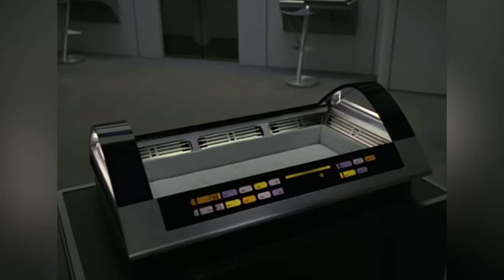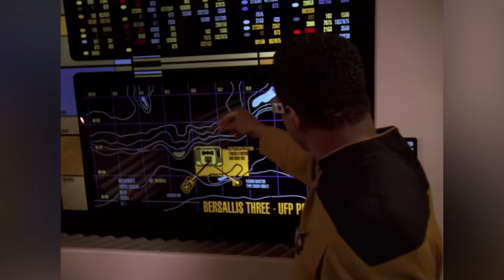Die Unerzählte Wahrheit Über Star Trek Voyager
"Star Trek: Voyager" hat das Star Trek-Universum sieben Staffeln lang auf dem Bildschirm begleitet und währenddessen ist hinter den Kulissen viel mehr passiert, als ihr wisst. Von der beeindruckenden Wirkung der Serie bis hin zu einigen verrückten Dramen zwischen den Schauspielern - hier ist die unerzählte Wahrheit über Star Trek: Voyager.

Paramount nutzte "Star Trek: Voyager", um seinen neuen Mini-Sender United Paramount Network, kurz UPN, im Januar 1995 an den Start zu bringen. UPN hatte zum Start nur einige wenige Sendungen, die nur montags und dienstags abends zwischen 20 und 22 Uhr ausgestrahlt wurden. Noch im selben Monat kamen zu Voyager die Sitcom "Pig Sty", "Braten und Bräute" des Komikers Richard Jeni, das Action-Drama Marker von Richard Grieco und die Sci-Fi/Western-Serie "Legend."

Voyager's "Der Fürsorger" war die erste Ausstrahlung von UPN am 16. Januar 1995, und 21,3 Millionen Zuschauer schalteten ein. Von den fünf Startserien des Senders war Voyager das einzige Programm, das sein erstes Jahr überlebte. Ja, ob ihr es glaubt oder nicht, sogar ein Gewinner wie "Braten und Bräute" wurde abgesetzt.

Voyager überlebte andere frühe UPN-Serien wie "Der Sentinel", das Sci-Fi-Drama "Nowhere Man" und die erfolgreiche Teenager-Sitcom "Moesha". Voyager war auch die einzige frühe UPN-Serie, die sieben Staffeln lang lief.

UPNs beste Serie | 0:00
Die Janeway, die keine war | 1:18
The Rock wird vorgestellt | 2:19
Voyager dominiert auf Netflix | 3:13
Streit am Set | 4:26
Fähnrich Wildman zollt Tribut | 5:43
Einem ehemaligen Arzt nacheifern | 6:53
Immer wieder Tuvok | 8:02
Voriks Enterprise-Bruder | 9:22
Chakotay hat seine Meinung gesagt | 10:48
Janeway klingt immer noch nach | 12:16